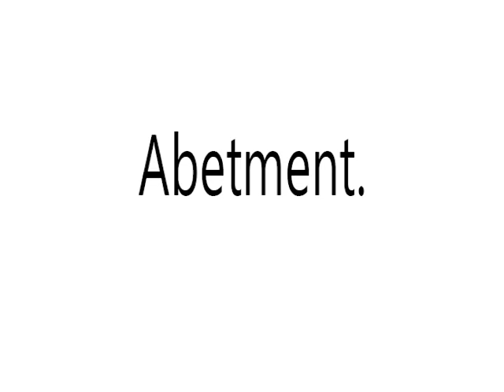ABETTAL MEAN?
Video Shows What   ABETTAL means. ABETTAL Meaning.How To  Say